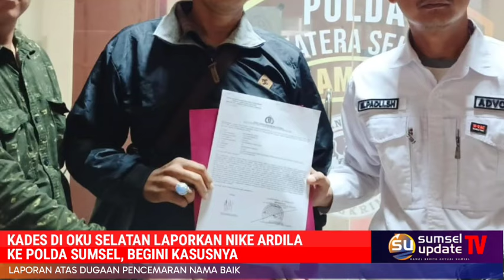Kades di OKU Selatan Laporkan Nike Ardila ke Polda Sumsel, Begini Kasusnya